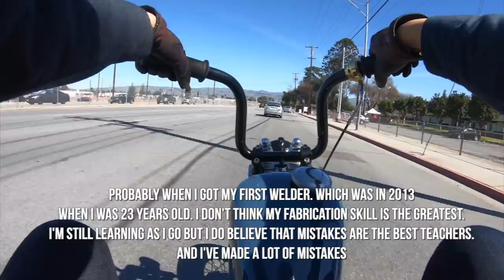LNSPLTBLVD Shovelhead Q&A Ride Along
Decided to try something new for this week's video. There's still a lot of questions I didn't get to answer but comment your questions below for the next Q&A ride along video.

Send us stickers!

LNSPLT BLVD
United States